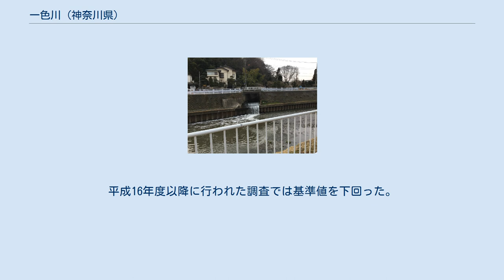一色川 (神奈川県)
一色川(いっしきがわ)は神奈川県藤沢市を流れる準用河川。
 すべて藤沢市内を流れる。
葛原字 女坂台に源流を発して南東方向へ流れた後、菖蒲沢のいすゞ自動車藤沢工場の西側を沿うように南に流路を変え、石川字 稲荷山で引地川へと合流する。
 引地川同様、相模野台地上を削る形で流れており、河川名も下流の谷戸地名である一色からとられている。
かつて御所見地区では「前田の川」と呼ばれた。
 上流はのどかな畑の広がる風景が広がるが、途中の暗渠部分を過ぎると中〜下流域は藤沢市の区画整備事業によって作られた準工業地帯の合間の住宅街を流れる。
 2001年(平成13年)末に藤沢市が行った調査により、ダイオキシン類の水質環境基準値の超過（6.2pg-TEQ/L）が確認された。
原因はダイオキシン法の規制対象外のハンダ付け行程の排水にダイオキシン類が含まれていた事であった。
 原因となった事業所では直ちに対策が取られたが、平成15年度に行われた調査では再び基準値の超過が確認されている。
平成16年度以降に行われた調査では基準値を下回った。
 ^ 「一色谷戸」は古くは『新編相模国風土記稿』にも見える地名。
詳細は石川 (藤沢市)の頁を参照。